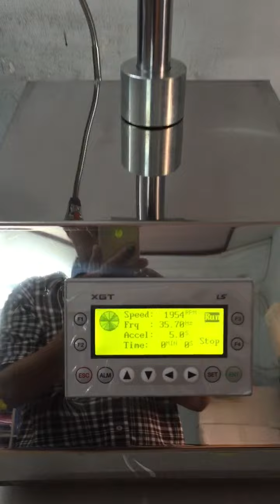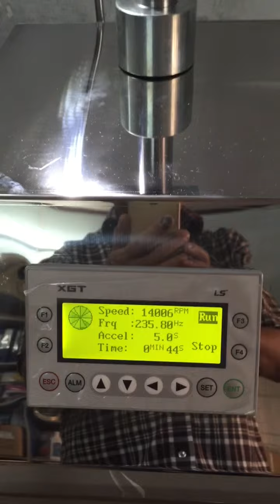Máy đo độ ổn định cơ hoc Latex MST secovina